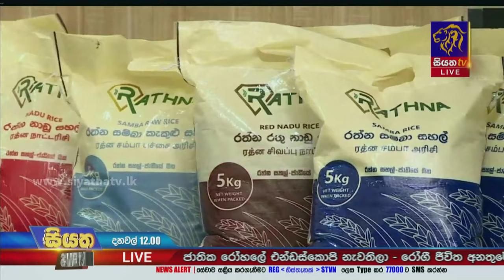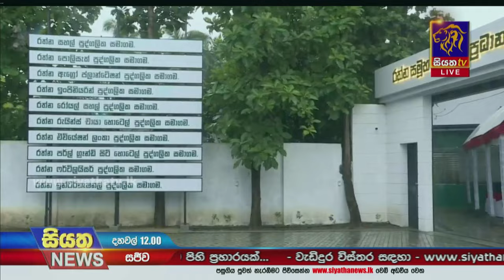රත්න සමූහ ව්‍යාපාරයේ ප්‍රධාන කාර්යාල සංකීර්ණය පොලොන්නරුවේදී විවෘත වේ | Siyatha News